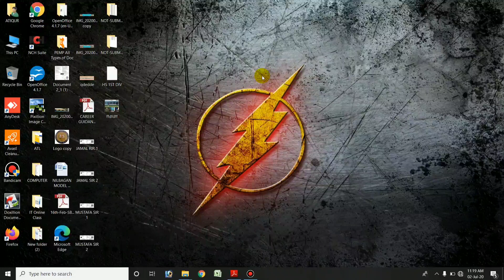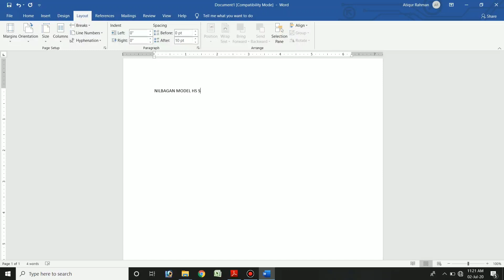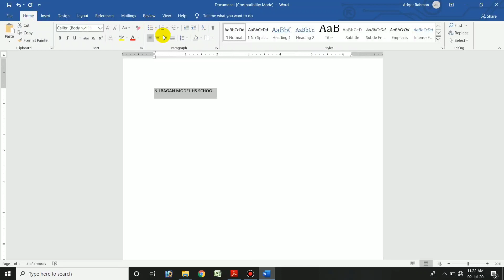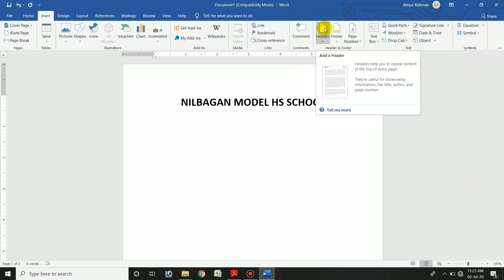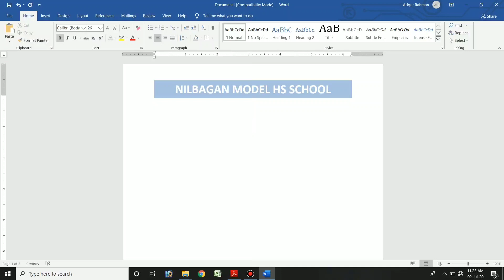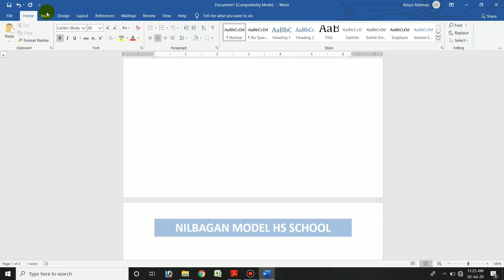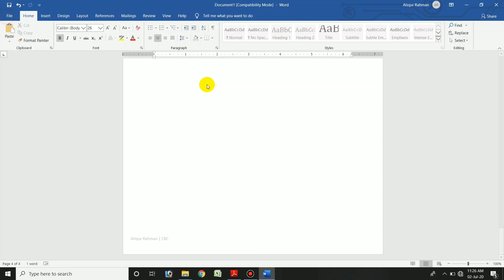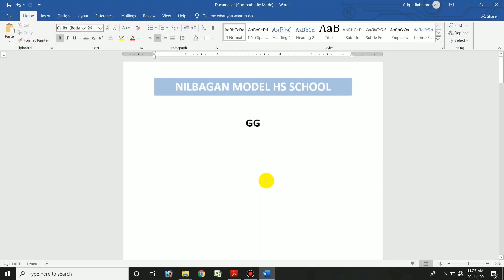How to use Header and Footer in MS Word in Assamese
By Atiqur Rahman Laskar, VT(IT/ITeS) of Nilbagan Model HS School